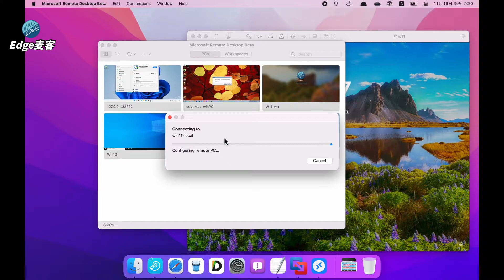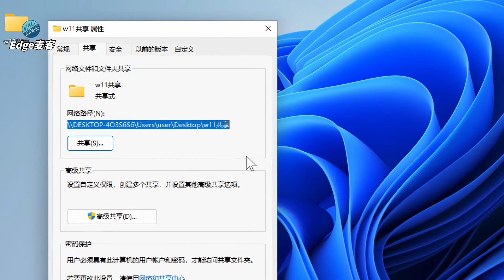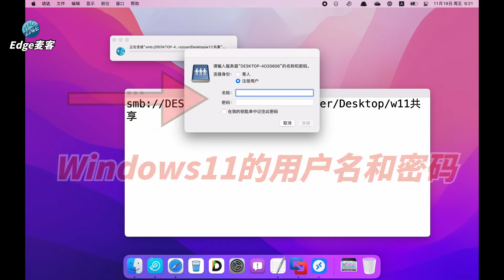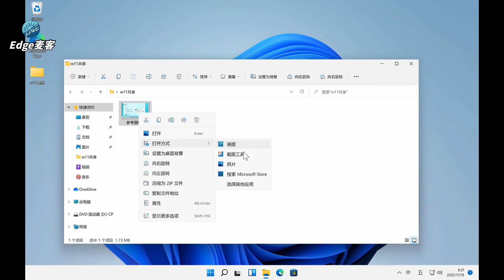『Edge麦客』 【VMware】WIndows11的虚拟机如何与Mac主机交换文件？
Windows 11虚拟机怎么与Mac主机交换文件？通过在虚拟机里设置共享文件夹。就可以直接用Mac来访问了。看完视频就知道怎么设置了。